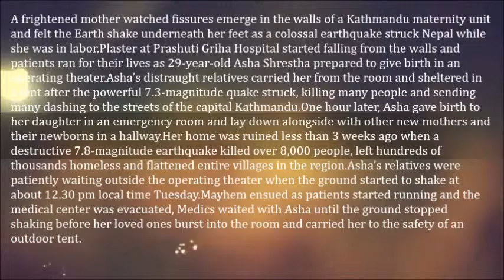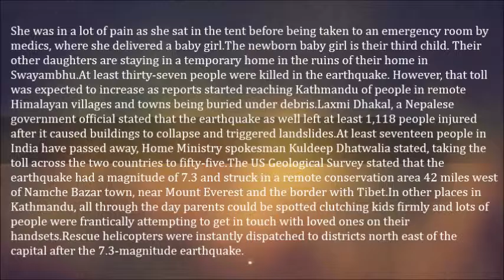Woman Gives Birth Inside An Earthquake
A frightened mother watched fissures emerge in the walls of a Kathmandu maternity unit and felt the Earth shake underneath her feet as a colossal earthquake struck Nepal while she was in labor.

Plaster at Prashuti Griha Hospital started falling from the walls and patients ran for their lives as 29-year-old Asha Shrestha prepared to give birth in an operating theater.
Asha’s distraught relatives carried her from the room and sheltered in a tent after the powerful 7.3-magnitude quake struck, killing many people and sending many dashing to the streets of the capital Kathmandu.

One hour later, Asha gave birth to her daughter in an emergency room and lay down alongside with other new mothers and their newborns in a hallway.

Her home was ruined less than 3 weeks ago when a destructive 7.8-magnitude earthquake killed over 8,000 people, left hundreds of thousands homeless and flattened entire villages in the region.
Asha’s relatives were patiently waiting outside the operating theater when the ground started to shake at about 12.30 pm local time Tuesday.

Mayhem ensued as patients started running and the medical center was evacuated, Medics waited with Asha until the ground stopped shaking before her loved ones burst into the room and carried her to the safety of an outdoor tent.

She was in a lot of pain as she sat in the tent before being taken to an emergency room by medics, where she delivered a baby girl.

The newborn baby girl is their third child. Their other daughters are staying in a temporary home in the ruins of their home in Swayambhu.
At least thirty-seven people were killed in the earthquake. However, that toll was expected to increase as reports started reaching Kathmandu of people in remote Himalayan villages and towns being buried under debris.

Laxmi Dhakal, a Nepalese government official stated that the earthquake as well left at least 1,118 people injured after it caused buildings to collapse and triggered landslides.

At least seventeen people in India have passed away, Home Ministry spokesman Kuldeep Dhatwalia stated, taking the toll across the two countries to fifty-five.
The US Geological Survey stated that the earthquake had a magnitude of 7.3 and struck in a remote conservation area 42 miles west of Namche Bazar town, near Mount Everest and the border with Tibet.

In other places in Kathmandu, all through the day parents could be spotted clutching kids firmly and lots of people were frantically attempting to get in touch with loved ones on their handsets.

Rescue helicopters were instantly dispatched to districts north east of the capital after the 7.3-magnitude earthquake.

The Nepalese government had difficulty getting in touch with people in the area, Laxmi said, but early reports suggested there was damage in Dolkha and Sindhupalchowk districts.
Storekeepers shut their businesses and streets were crowded with people rushing to check on their loved ones.

A spokesman with the International Organization for Migration afterward confirmed that at least 4 of the total death toll perished in Chautara.

A rescue team from the agency has started searching through the ruins of the small town, he said.

The earthquake triggered landslides around Chautara, and over a hundred people were injured in neighboring villages.
Chautara has turned out to be a center for humanitarian aid following a major quake on 25th April.

The earthquake’s epicenter was near Everest Base Camp that was evacuated after an avalanche caused by the 25th April earthquake killed eighteen climbers.

The quake struck 52 miles east of Kathmandu at a depth of 11.5 miles, according to the USGS, while the 25th April earthquake struck 9.3 miles underneath the surface.

Shallow quakes have a tendency to trigger more damage above ground.
Norway’s Red Cross that was assisting people from the 25th April quake at a sixty-bed medical center in Chautara in central Nepal, stated on Twitter in Norwegian that there were ‘many injured,’ some killed’ and added that their hospital tents have already got patients.

At the Norvic Hospital in the capital Kathmandu, medics and patients rushed to the parking lot.

Nepalese people have been frightened by dozens of aftershocks that struck the country in the days following the 25 the April earthquake